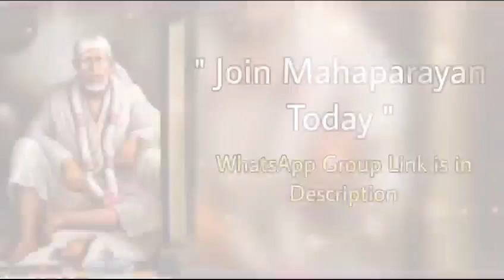साईं बोलते हैं~03/09/23 साईंबाबा का संदेश |मार्गदर्शन हिंदी में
Sai Bolte hain || Sai Baba daily Message |guidance in saisandesh